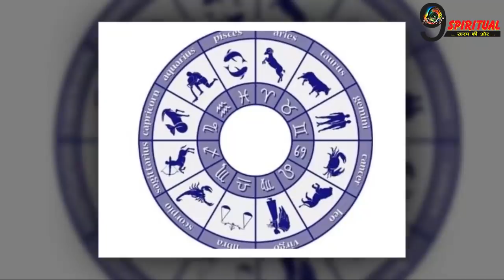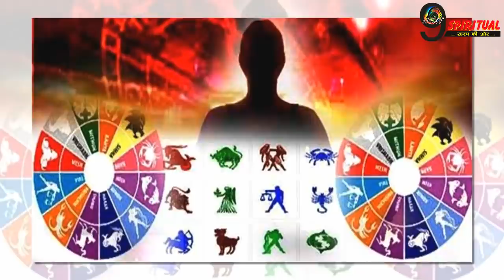500 साल के बाद माता लक्ष्मी इन 4 राशियों के भर रही है भंडार, नोटों की होने वाली है अपार बारिश